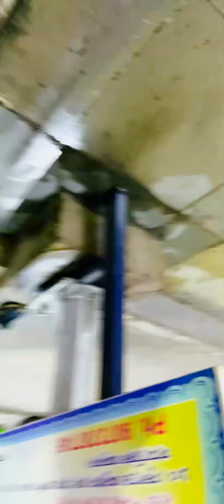5 October 2023